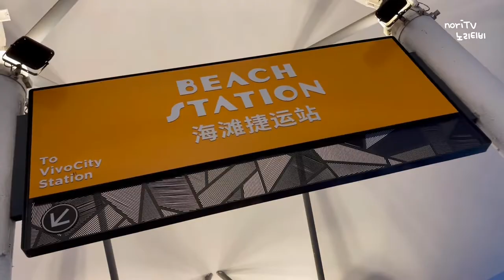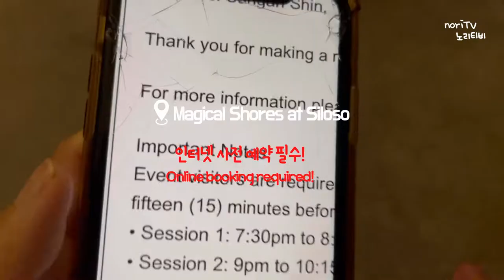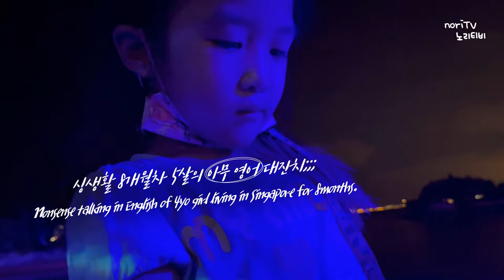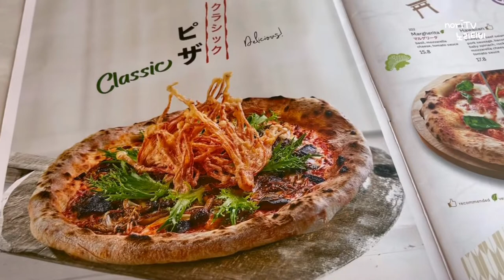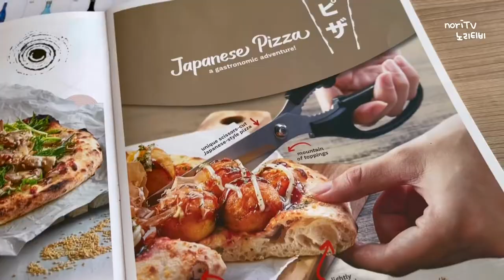ENG 환상적인 모래놀이 싱가포르 레이저쇼, 센토사 매지컬 쇼어! 싱가폴 가족여행 브이로그 magical shores@Sentosa laser show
안녕하세요. '노리TV'입니다.
너무 오랜만이에요.
갑자기 이사를 가야해서 집을 구하느라 바빴어요ㅜ
다행히 잘 해결됐고, 이제 열심히 새로운 영상으로 찾아뵙도록 하겠습니다.
소개하고 싶은 영상이 너무 많은데요~ 오늘은~ 매지컬쇼어 레이저쇼를 소개합니다.
지인들 중 일부는 실망스럽다고 했지만 저희는 정말 좋은 시간을 보냈어요.
레이저가 나오는 밤바다의 모래놀이는 말그대로 환상적이었어요.
VTL이 운영되면서, 많은 분들이 싱가포르 여행을 계획 중일 것 같은데요, 센토사 일정에 꼭 넣어보세요.
현재 금, 토, 일요일에 운영되며 입장료는 무료이나 사전 온라인 타임슬롯 예약이 필요합니다.
예약tip은 영상으로 확인해 보세요!

■Magical Shores는 2021년 11월 26일부터 재개됩니다.
금, 토, 일, PH 및 PH 전날: 오후 7시 30분 - 10시 30분

Hello. This is 'noriTV'.
We had to move all of a sudden, so I was busy looking for a house.
Fortunately, it has been resolved, and now I will work hard to give you new videos.

There are so many videos I would like to introduce to you.
Today~ I'm Introducing the Magical Shore Laser Show.

Some of my acquaintances said they were disappointed, but we had a really good time.
Fantastic night playing with sand in the sea was quite pretty and nice.

Now that the VTL is running, many of you are planning a trip to Singapore, so be sure to include it in your Sentosa itinerary.
Currently, it operates on Fridays, Saturdays and Sundays.
Admission is free, but advance online timeslot booking is required.
Check out the video on how to make a reservation easily!

■Magical Shores will resume from 26 November 2021 onwards.
Fri, Sat, Sun, eve of PH, & PH: 7.30pm - 10.30pm